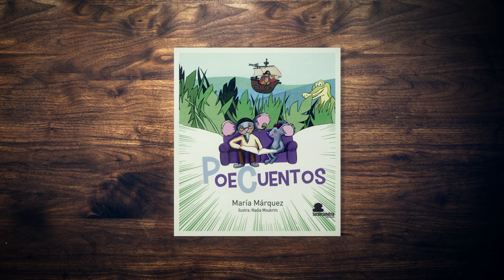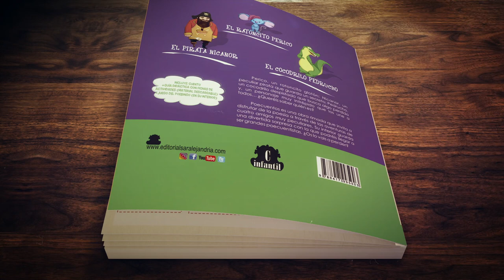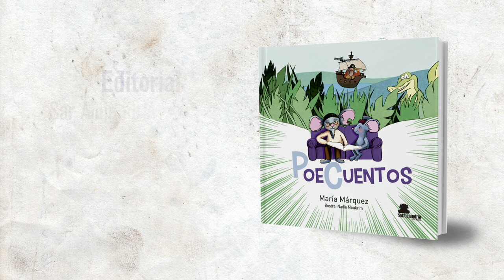POECUENTOS (booktrailer)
Perico, un ratoncito glotón; Nicanor, un peculiar pirata que guarda un secreto; Pedrucho, un cocodrilo despistado que busca algo perdido, y un personaje muy intrépido, que los une a todos. ¿Quieres saber quién es?

Adéntrate en Poecuentos y disfruta de las aventuras que tus cuatro nuevos amigos te invitan a descubrir en forma de rima. Ellos han diseñado un juego para ti, incluido en este libro, el juego del Poebingo, y una guía didáctica, confeccionada por profesionales de la pedagogía y la docencia, que te ofrece material descargable adicional para que, junto al profesorado y la familia aprendas a ser un gran “poecuentista”. ¿Te lo vas a perder?

Texto: María Marquez.
Ilustraciones: Nadia Moukrim.
Editorial: Sar Alejandría.